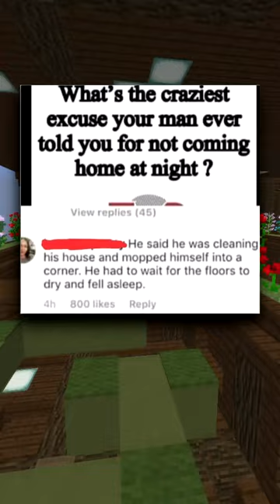"These Are So Funny"